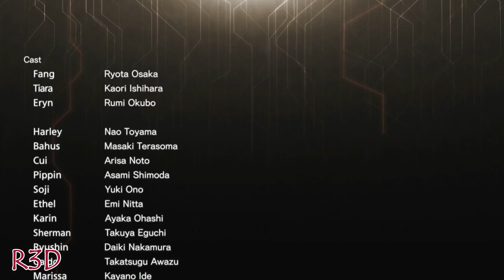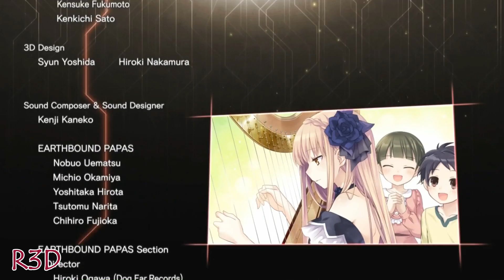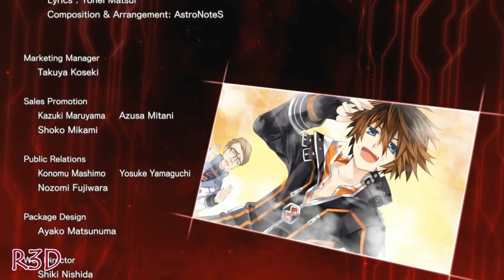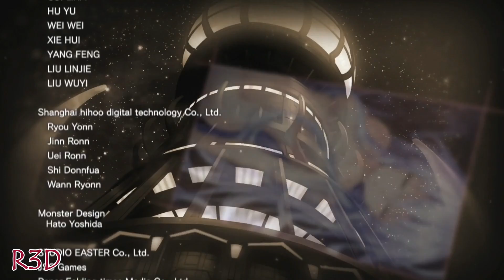All Vile God Route Endings - Fairy Fencer F: Advent Dark Force {English, Full 1080p HD}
These are all the endings put together into one video for Fairy Fencer F: Advent Dark Force! This is from my Walkthrough Series for the Vile God Route for the North American Version of Fairy Fencer F: Advent Dark Force. This is on Hard Mode and New Game Plus. Releases July 26th 2016. This is from my walkthrough series for the game.

If you would like to buy Fairy Fencer F and also want to help support my channels, then please use this amazon

About Game:
Three paths to play: The Goddess story, the Vile God story, and the Evil God story are but three ways to adventure in the world of Fairy Fencer F. Your direct choices affect your destiny.
• More fencers and more fairies: Battle with up to 6 characters in your party and power up characters or add stat bonuses through world-shaping with the new fairy friends you find.
• Three modes of gameplay: Choose between Easy, Medium, or Hard to suit your play-style and your team.
• Voices & subtitles: Enjoy original Japanese and new English voices, plus new English subtitles.
Fairy Fencer F is reborn as Fairy Fencer F: Advent Dark Force for the PlayStation 4 system, in updated HD. Continue your adventure through three new story paths. Play as Fang and his gang as you face off against a new, evil organization, meet new fairies and fencers, and collect the furies scattered across the world. Each path leads to a different outcome, so choose wisely. The turn-based RPG battle system allows you to transform during battle and defeat enemies quickly. Alongside new content, you can now have up to 6 characters on the battlefield at a time. That's double the fairies and the fencing. With so many characters, players will be allowed to balance gameplay with three new difficulty settings.